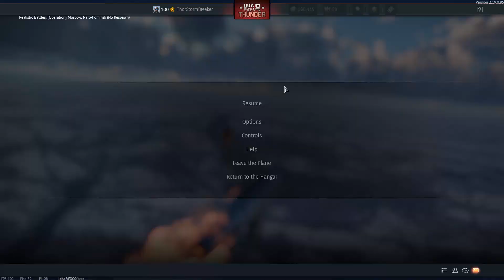War Thunder - Lim-5P Air RB Gameplay!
In this video I take out the Lim-5p into air RB and get a 2 kill and a 4 kill match. This plane is a great dogfighter and boasts 3 powerful 23mm cannons with a decent amount of ammo!